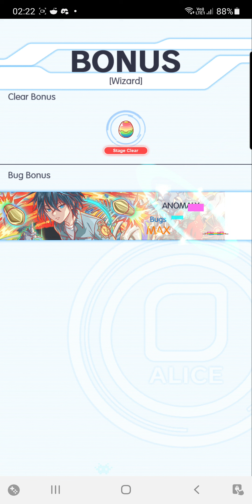Crash Fever - Mad Faith of Star Fist (Ultimate)